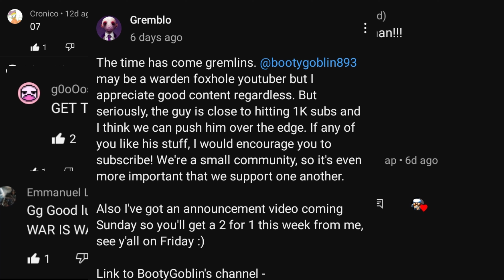Foxhole The Bush Warden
just clips i had save and not use x.x. when i was hiding in the bush lol